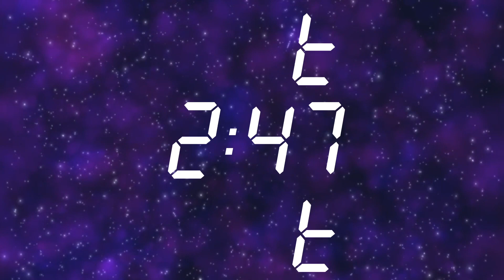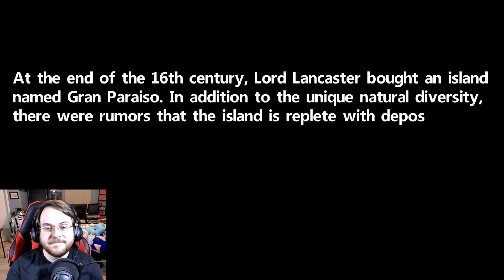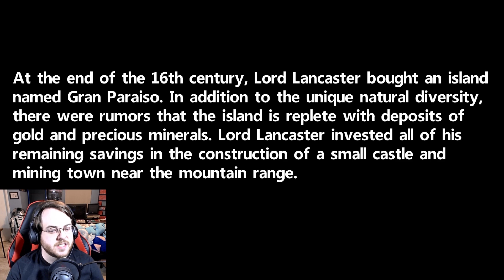Hellbreachers (Twitch Stream)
Watch Skul check out Hellbreachers! This stream originally aired on March 26, 2021.